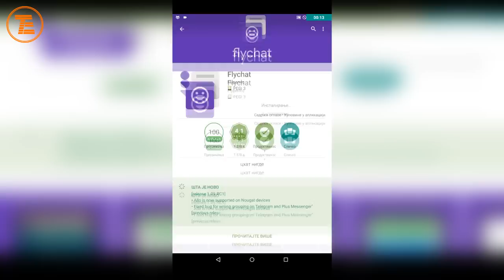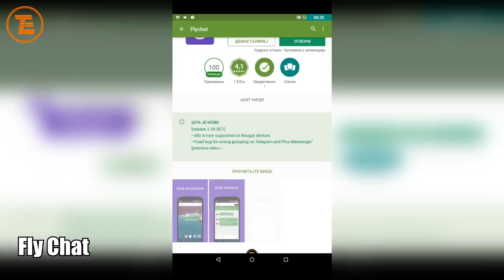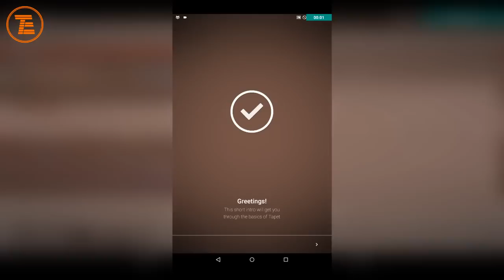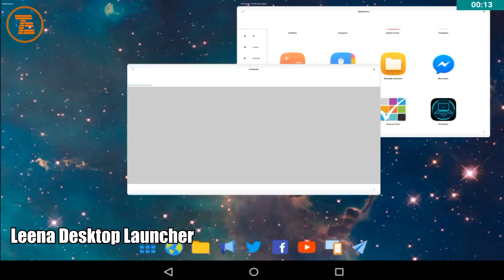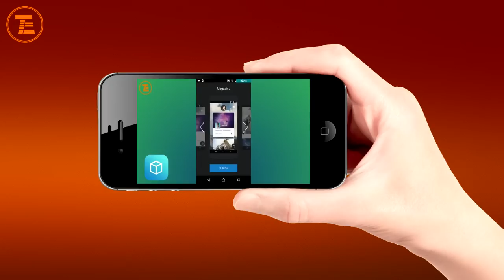TOP 5 Android aplikacija ( Novembar 2016 )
Donosimo vam 5 najzanimljivijih aplikacija po našem izboru u mjesecu novembru. Nadamo se da će vam se svidjeti !

Ako vam se video sviđa, lajkujte, podijelite, pretplatite se na kanal.
Takođe nam pišite i u vidu komentara ispod videa, a ako imate neki problem vezan za ovo čime se bavimo, javite nam se u inbox naše Facebook stranice na kojoj nas takođe možete pratiti i biti u toku.